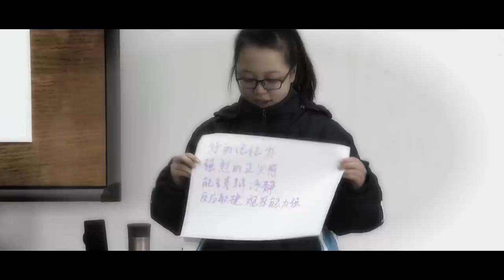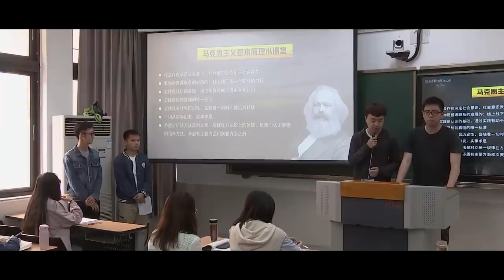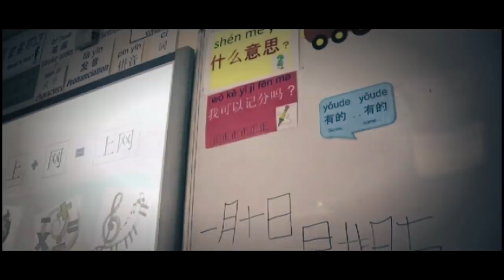Full Frame: China's Transformation, Interview with Prof. Bill Brown (part 2)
One of the biggest changes in China's modern history came to the education system. In 1980, two-thirds of adults could read. After the government called for nine years of compulsory education, the literacy rate rose to more than 95 percent just three decades later.

We continue our discussion with Dr. Bill Brown, an American who has lived in China for more than 30 years. Brown explains how the education reforms impacted not only how Chinese students are educated, but also their entire worldview.